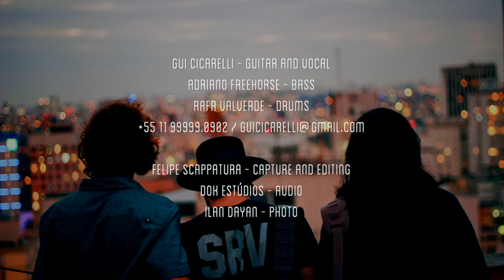Voodoo Child - Vaughan Tribute with Gui Cicarelli at Bourbon Street Music Club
Last but not least here is the third video out of 3 from our show at the awesome Bourbon Street Music Club in Sao Paulo Brazil with incredible guests Tomati and Fabio Magalhães!

This was a Tribute show to Stevie Ray Vaughan 1 day after his BD!

Vaughan Band:

Gui Cicarelli - Guitar and Vocal
Adriano Freehorse - Bass
Rafa Valverde - Drums

Special Thanks to:

Felipe Scappatura - Video
Dok Estúdio - Sound
Ilan Dayan - Photography

and of course to Bourbon Street Music Club for the amazing hospitality!